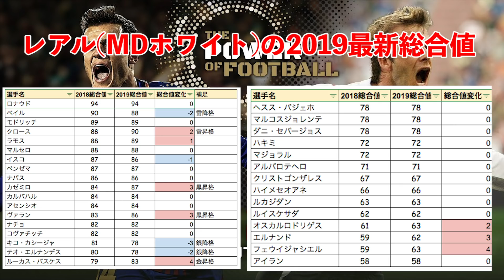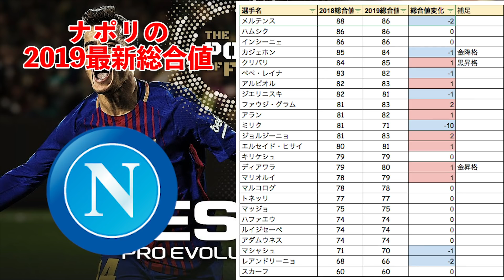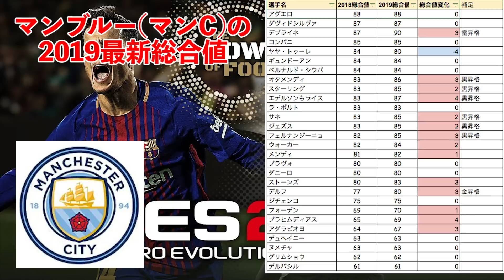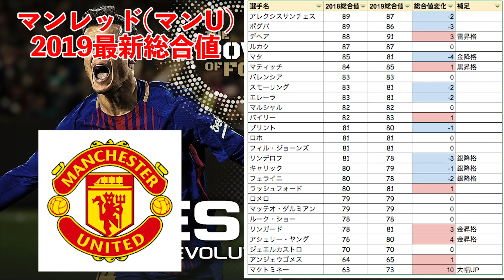【ウイイレアプリ2018】2019の総合値大公開パート1！多数の黒昇格にとうとう金降格も判明！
今回はウイイレ2019の最新総合値についての情報です。レアルマドリード(MDホワイト)、ナポリ、マンレッド(マンU)、マンブルー(マンC)の4チームについて深掘りしています！

こちらの方が色々情報発信してます！

★こちらの方の楽曲をよく使用させていただいてます★